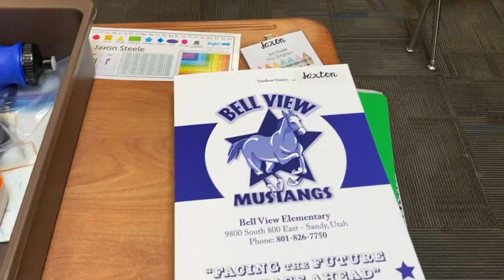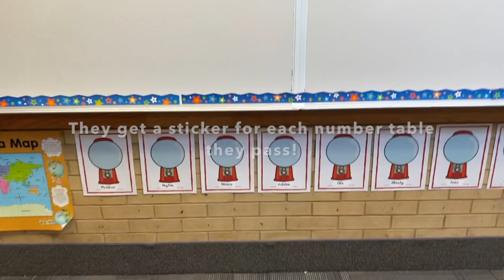Bingham 20 21